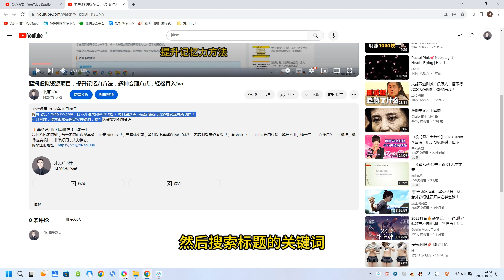点击鼠标看广告赚收益，多账号日赚200+